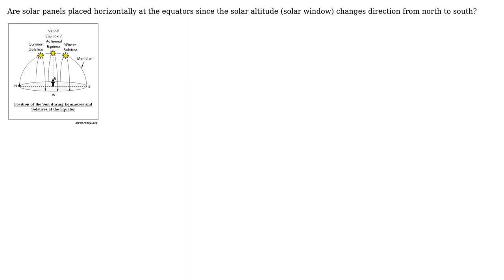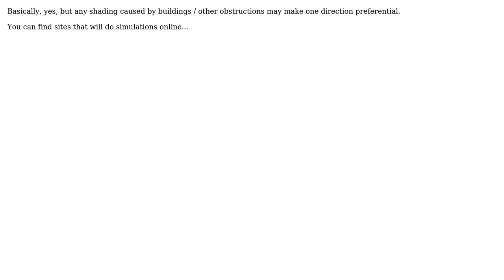How are solar panels at equator placed?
With thanks & praise to God, and with thanks to the many people who have made this project possible! | Content (except music & images) licensed under CC BY-SA | Music | Images & others | With thanks to user Solar Mike user Nagabhushan Baddi and the Stack Exchange Network Trademarks are property of their respective owners. You are responsible for your own actions.